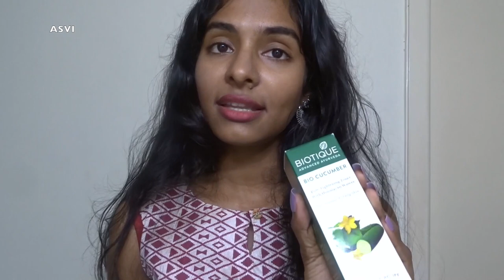കുറച്ചു വിശേഷങ്ങൾ|Purple sale haul|Huge discount sale|Malayalam|Asvi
Hey guys..

VLCC Almond Honey Deep Nourishing & Skin Brighteneing Body Lotion (Buy 1 Get 1 Free)
Biotique Bio Cucumber Pore Tightning Toner With Himalayan Waters For Normal To Oily Skin (120 ml)